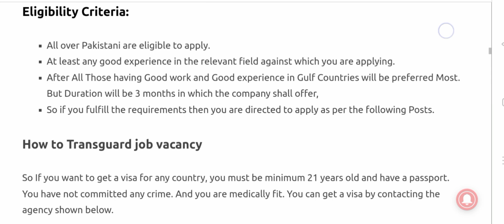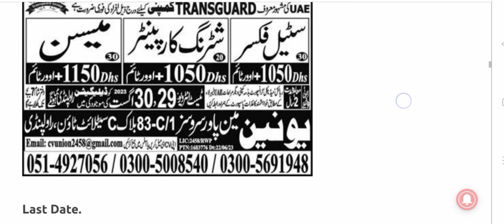Transguard Company jobs in Dubai For Pakistani Freshers 2023 (Urdu/Hindi)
Transguard Company jobs in Dubai For Pakistani Freshers 2023